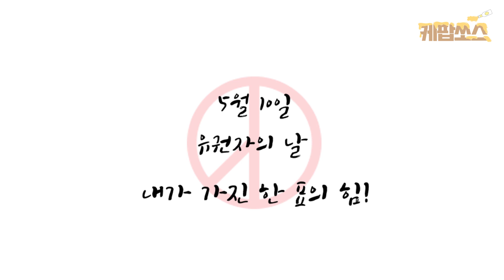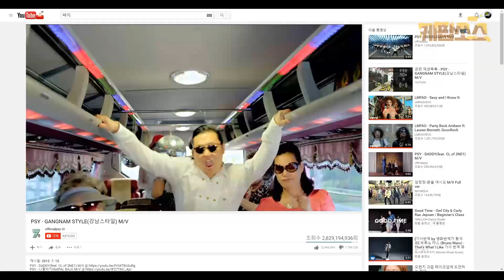[케팝쏘스] 2017년 5월 둘째 주 컴백 소식을 뿌려드립니다! Narr.꼬부기 (DAY6, 김규종, 싸이)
K-POP에 들어갈 상큼함을 전해드리는 케팝쏘스!
2017년 5월 둘째 주 컴백하는 그룹의 정보를 뿌립니다!
목소리에 꿀 바른 꼬부기의 인스타 s_cha22un